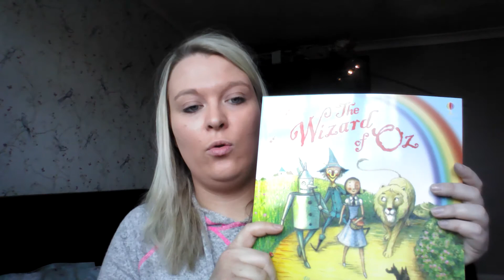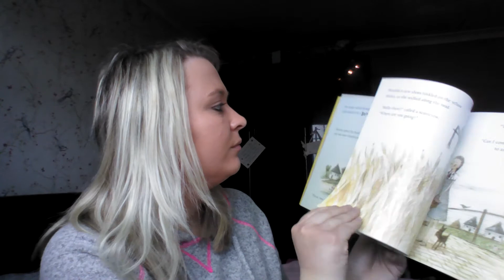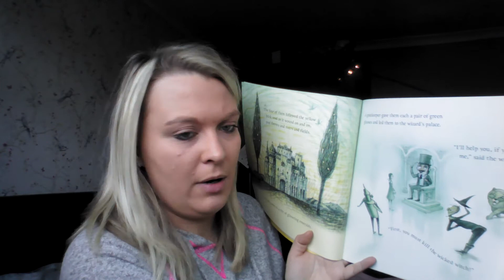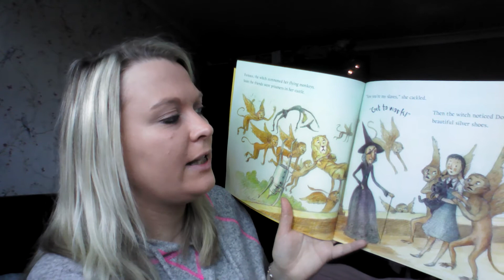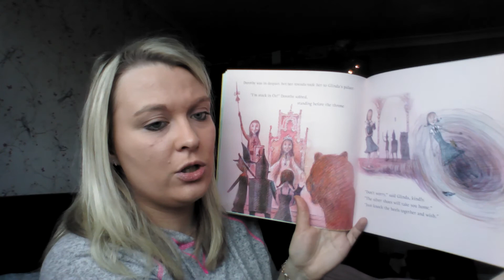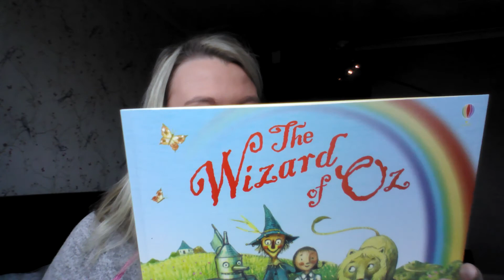Story time 'The Wizard of Oz'